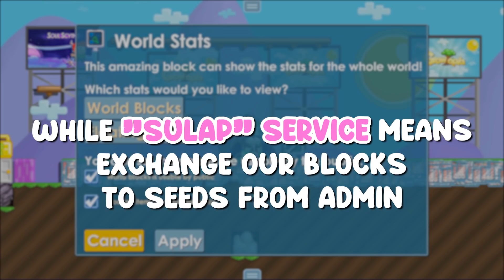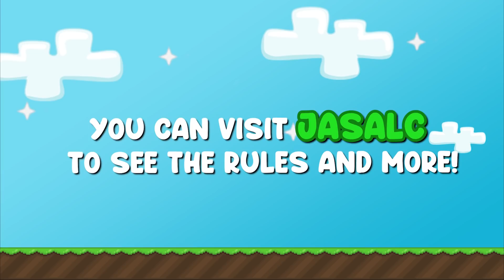HOW TO PROFIT FROM RENTAL FARM! NEW PROFIT 2021! | Growtopia